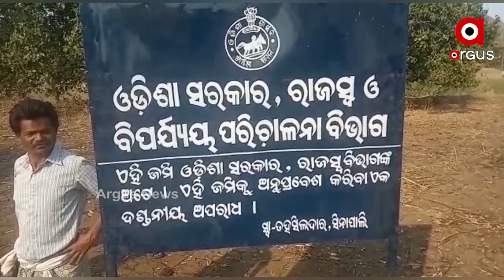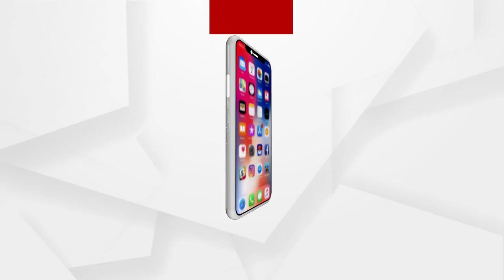ଓଡ଼ିଶା ଜମିରେ ପଡ଼ୋଶୀଙ୍କ ଚାଷ…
ଛତିଶଗଡ଼ର ଦବ୍‌ଦବା  । ରାଜ୍ୟ ସୀମାରେ ପଶି ଗଛ କାଟିବା ସହ ଚାଷ କରୁଛନ୍ତି  । ମାସେ ନୁହେଁ 3 ବର୍ଷ ଧରି ଏ ସ୍ଥିତି...